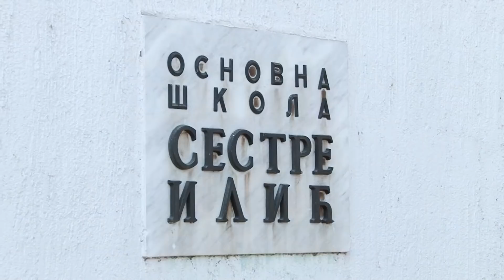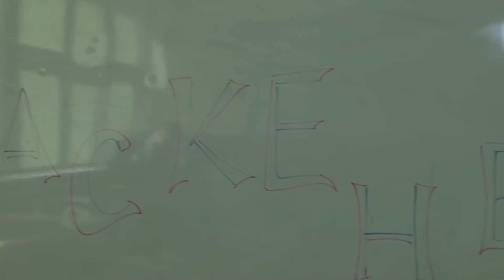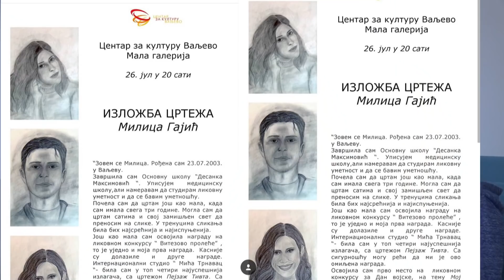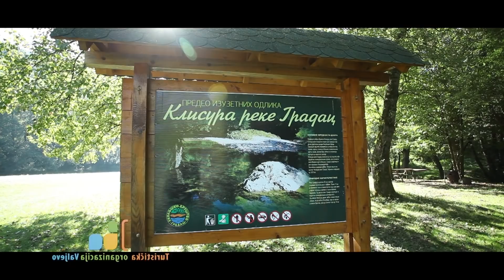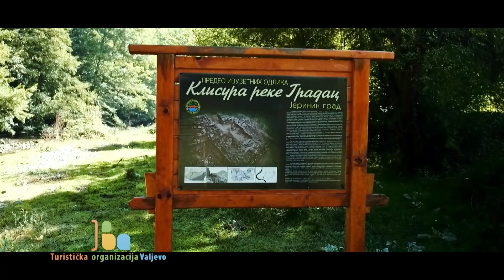Nestrpljivi snovi 662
Bili smo u poseti OŠ Sestre Ilić, naši talenti Milica Gajić, i još mnogo zanimljivih priloga...